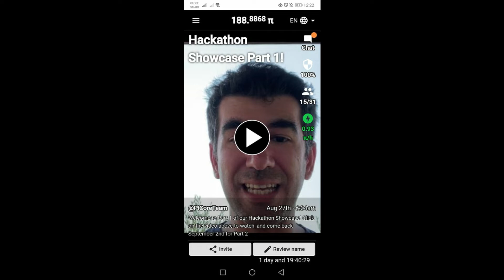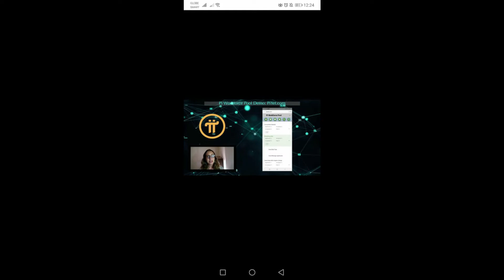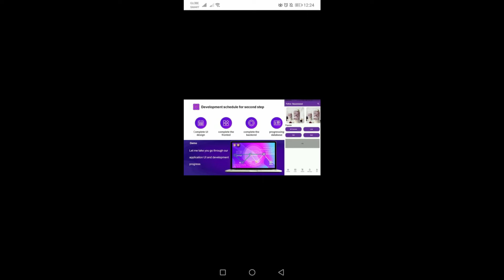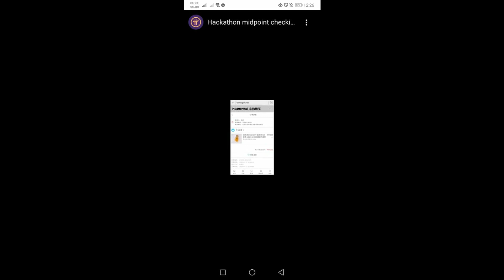Pi Network Latest Update | Hackathon Showcase Part 1 | tagalog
This video is about the latest update in the 'Pi Network' project: Pi Hackathon Showcase Part 1.

Pi Network invitation code:

joinmoninpinetwork
or
charmramosmateo

or
mine.pi/charmramosmateo